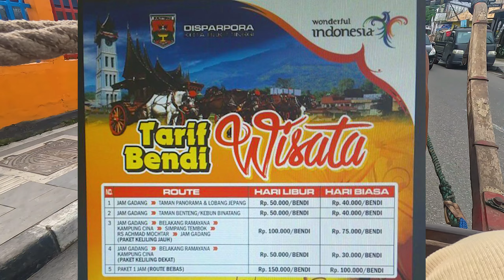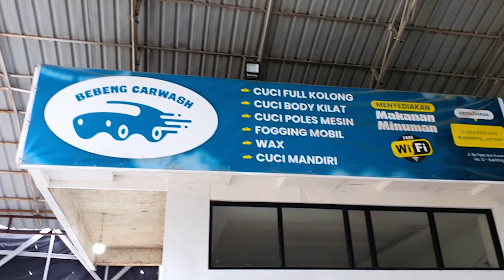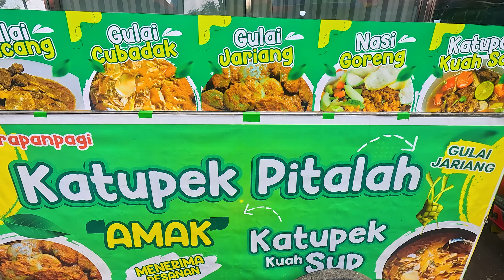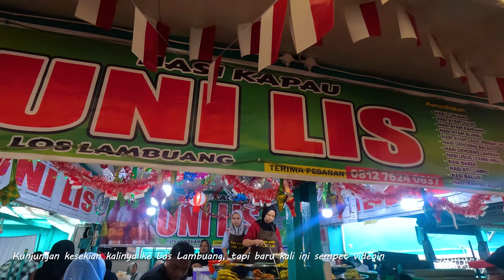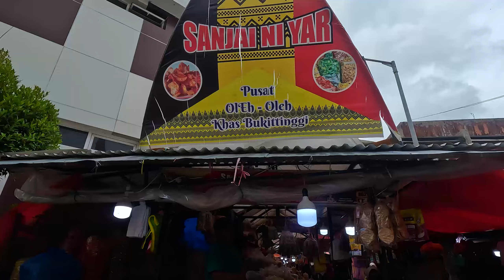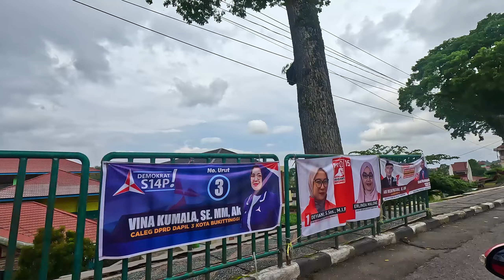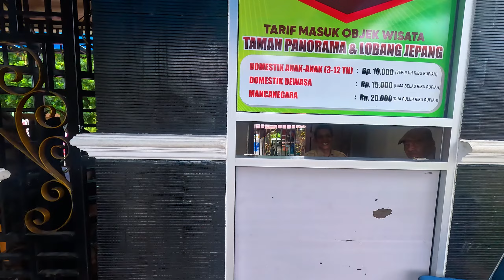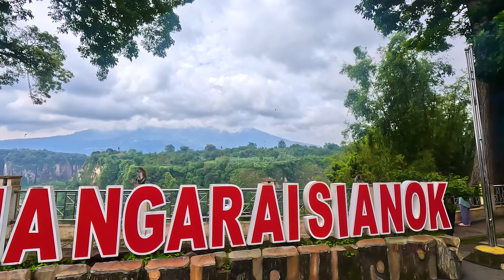KETAGIHAN NAIK ANGKOT KE JAM GADANG BUKITTINGGI | ROAD TRIP SUMATERA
ANTARA NASI KAPAU, BENDI WISATA DAN NGARAI SIANOK

Hari-hari awal kami di Bukittinggi diisi dengan istirahat dan jalan santai naik angkot ke pusat kota melihat Jam Gadang. Jarak dari rumah kami hanya sekitar 15 menit. Kegiatan kami hanya seputar cari sarapan katupek sayur, jalan pagi menikmati udara sejuk dan dingin khas Bukittinggi, makan siang ke Los Lambuang, berburu cindua langkok dan aia aka, ditutup dengan jajan sate di sore hari.

Tapi di video kali ini kami juga akan mengajak temen-temen ke Taman Panorama untuk menikmati pesona Ngarai Sianok dari ketinggian.

Xoxo,
KELUARGA ISI LIMA